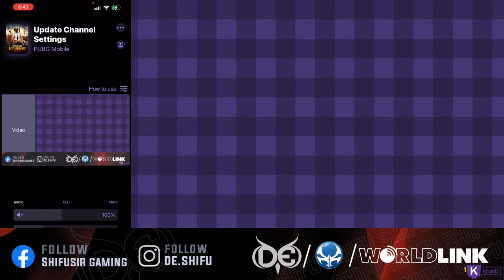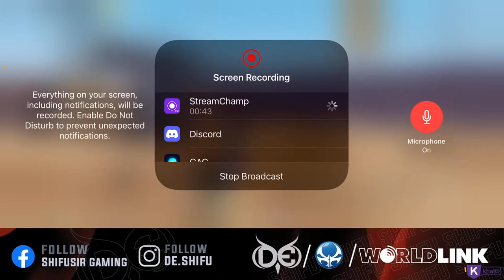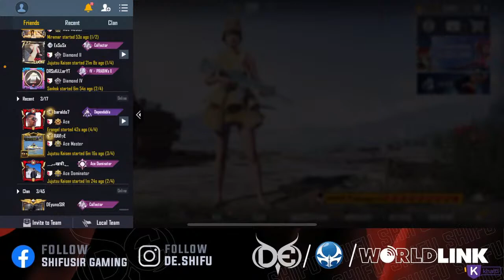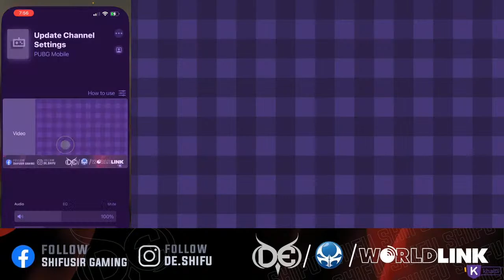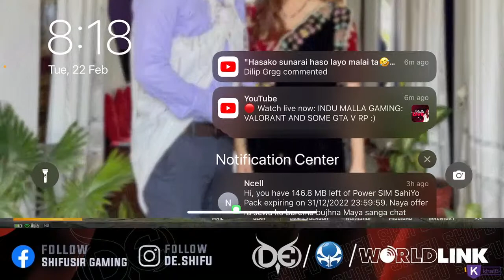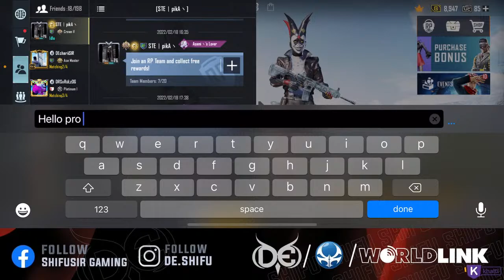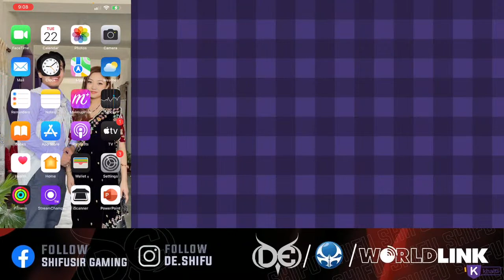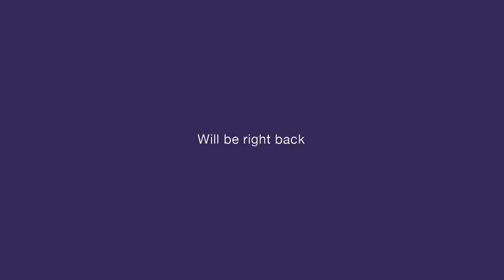KSB Pre Finals Ft. Deadeyes Guys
Let's support Deadeyes Guys in the Pre Finals 🔥